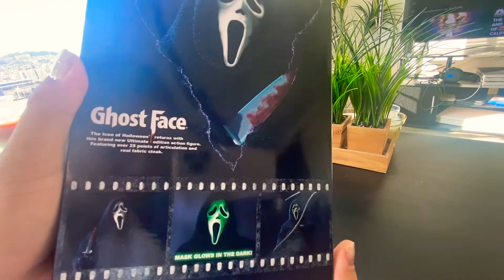Ghostface (Scream) NECA Toys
I just received this in the mail today. Super excited! I love it 💜❤️💜 and enjoy the ending, had too much fun.